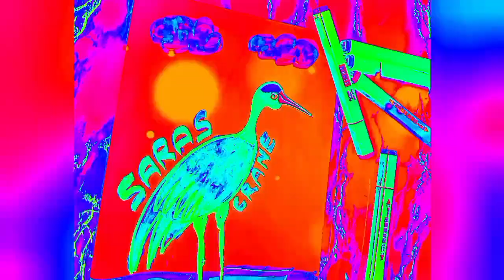How to make crane 🦤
How to make saras 💫
How to draw the saras the Indian bird
Full step to draw the saras Bird